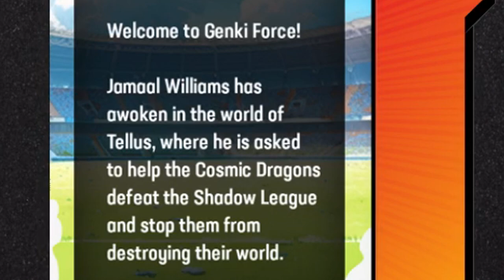Can I win the MUT SUPER BOWL? (part 1)